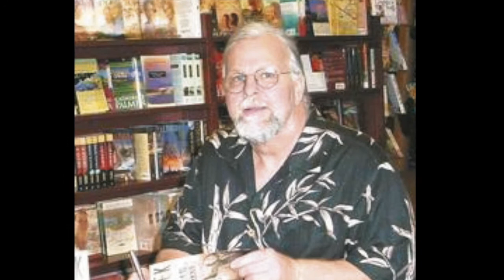Dan Peek "Forgive Me, Forgive You"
From Dan's first solo album "All Things Are Possible"